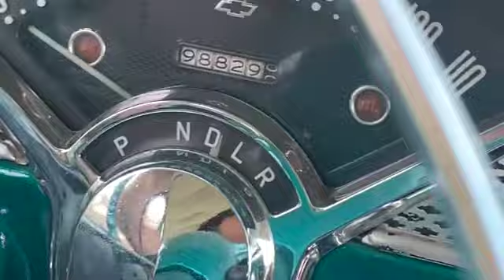Bessy Bluez- Movin On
Movin on is an original song written by George Cotcher and Bessy Bluez.
Filming of the video filmed down town San Antonio, Tx/ The Bluez Ranch
No dolls were hurt during the making of the video.
Cinematographer: George Cotcher
Song produced by Georger Cotcher and Bessy Bluez.
Drums: Spike Signal
Song mixed: JS Studio Production
Bluez Team: JS , Tina,George, Bessy, A horse and a Carriage/ Doil the Doll